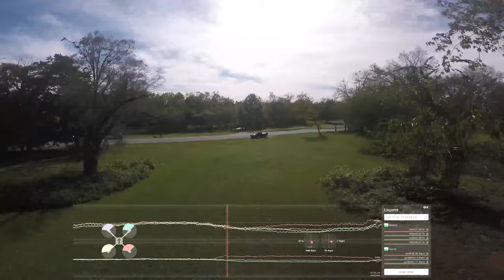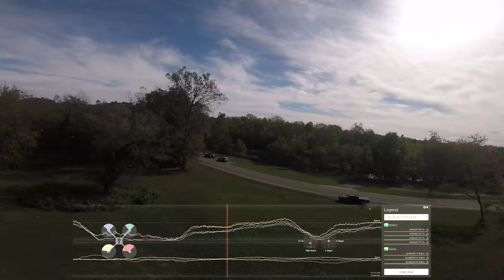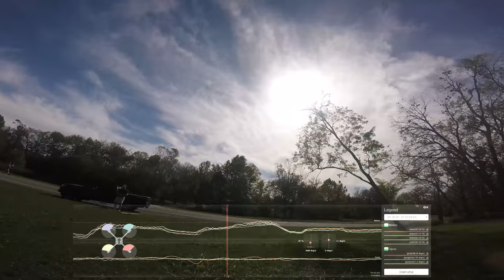For Diagnostic Purposes Only 3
FC setup
Dynamic Filter Enabled
Gyro Notch 1 Disabled
Gyro Notch 2 Disabled

FDPO 1 and 2 setup
Dynamic Filter Enabled
Gyro Notch 1 Enabled
Gyro Notch 2 Enabled

0:25 Straightline Wobbles
0:51 Straightline Wobbles
0:59 Straightline Wobbles
1:04 Frame twitch with no change in RC commands (per black box scope
2:02 Tree hit whoops!
3:01 Straightlint Wobbles